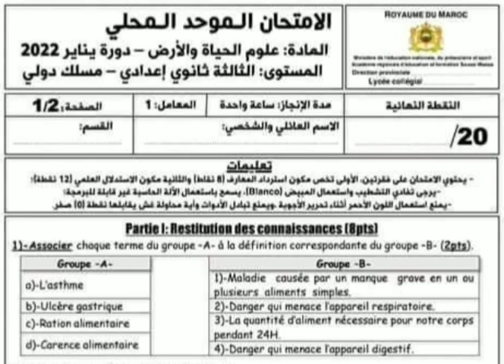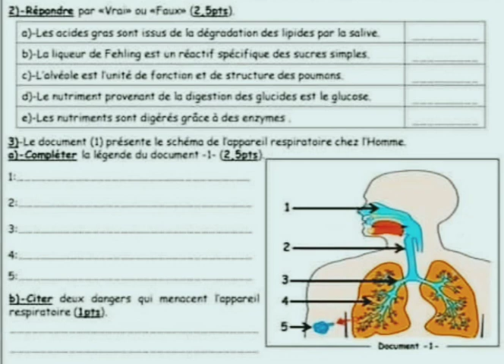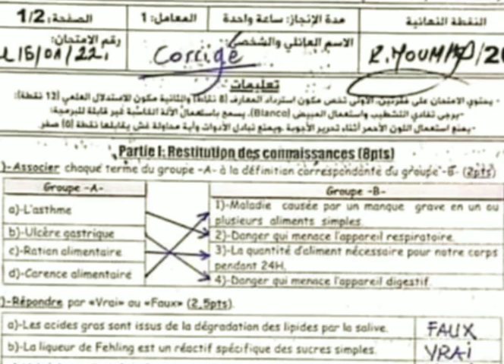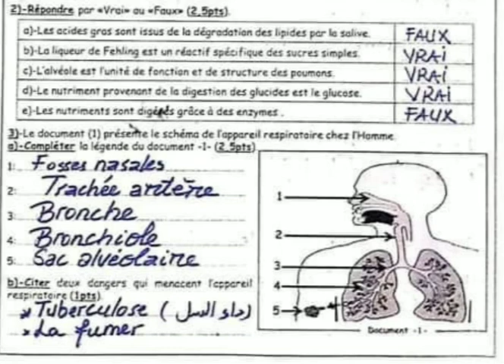الجزء الأول 🔴🚫من الامتحان المحلي الموحد للسنة الثالثة اعدادي 🔥💥مسلك دولي 🚫علوم الحياة والأرض